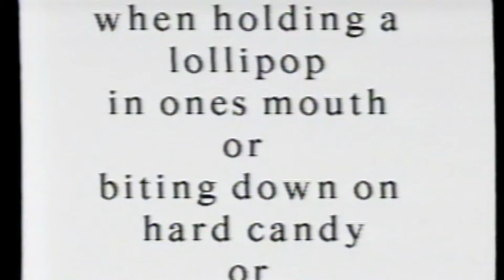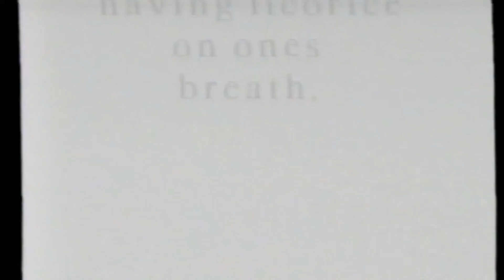Robin Lane's MEMORIES OF CANDYLAND